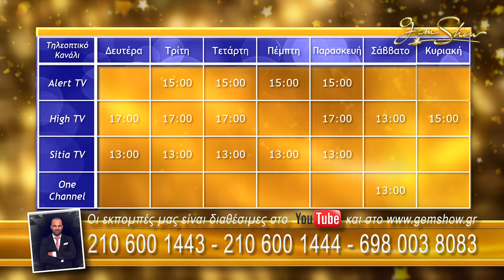11.03.2023 E489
Επιπλέον όλα τα κοσμήματα του GemShow συνοδεύονται από ΓΝΉΣΙΟ ΓΕΜΟΛΟΓΙΚΟ ΠΙΣΤΟΠΟΙΗΤΙΚΌ που πιστοποιεί την γνησιότητα των χαρακτηριστικών του κάθε κοσμήματος.

Δείτε τις εκπομπές μας στο κανάλι High TV ,στο Alert TV στο Sitia TV καθημερινά! Τώρα και στο One Channel!

Δευτέρα         13:00-14:00 Sitia TV    17:00-18:00 High TV
Τρίτη               13:00-14:00 Sitia TV    15:00-16:00 Alert TV + 17:00-18:00 High TV
Τετάρτη          13:00-14:00 Sitia TV    15:00-16:00 Alert TV + 17:00-18:00 High TV
Πέμπτη           13:00-14:00 Sitia TV    15:00-16:00 Alert TV
Παρασκευή    13:00-14:00 Sitia TV    15:00-16:00 Alert TV + 17:00-18:00 High TV
Σαββάτο         13:00-14:00 High TV + 13:00-14:00 One Channel
Κυριακή          15:00-16:00 High TV